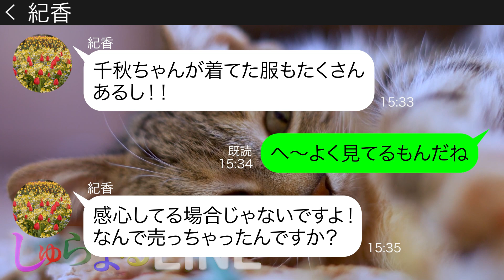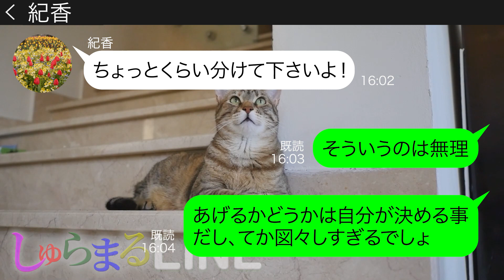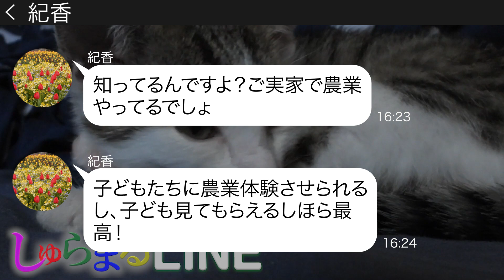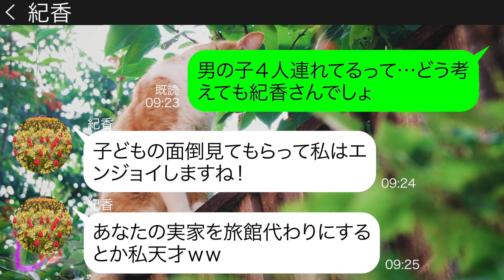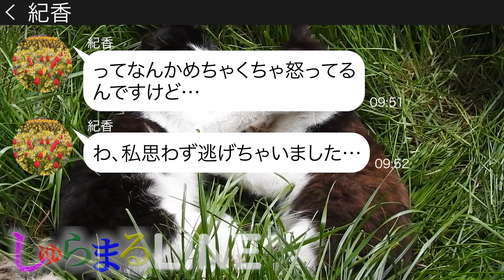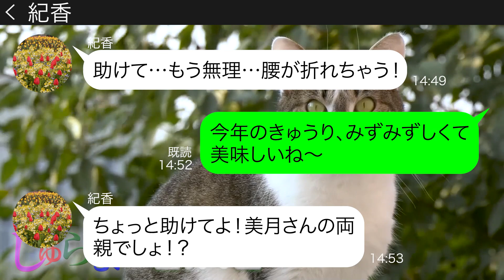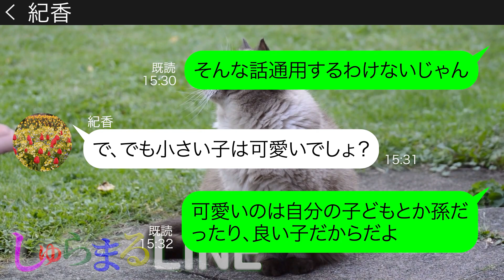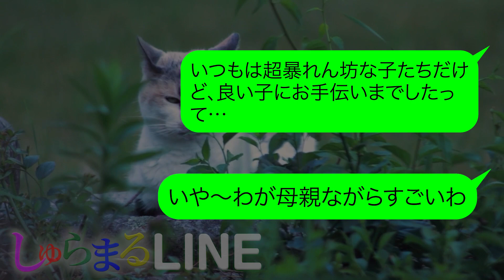【LINE】「あなたの実家を旅館代わりにするとか私天才ｗｗ」息子4人を連れてうちの実家を旅館代わりにし家族旅行を計画するどケチなママ友→DQN女が私の優しそうな両親に突撃した結果ｗｗ【スカッとする話】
〖今回の動画はズバッとクールなママ「美月さん」の第67弾です！〗

しゅらまるLINEのシナリオライター『琴子』さんが主人公の動画にてコメントいただいた方に、琴子さん本人が返信のメッセージをしておりますので、是非チェックしてみてください！✨
これからもコメント欄に登場するそうですのでお楽しみに！

【LINE】「あなたの実家を旅館代わりにするとか私天才ｗｗ」息子4人を連れてうちの実家を旅館代わりにし家族旅行を計画するどケチなママ友→DQN女が私の優しそうな両親に突撃した結果ｗｗ